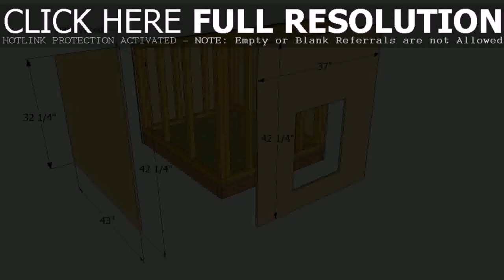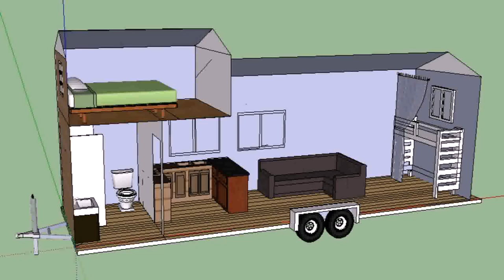Tumbleweed Tiny House Plans Free Download